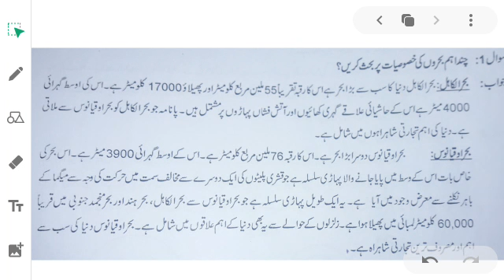8 GEO 2207